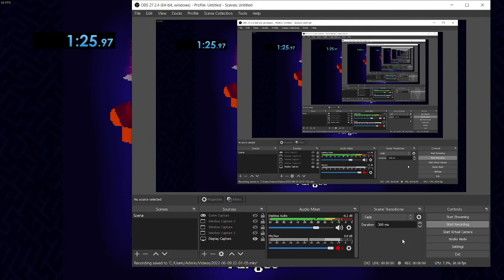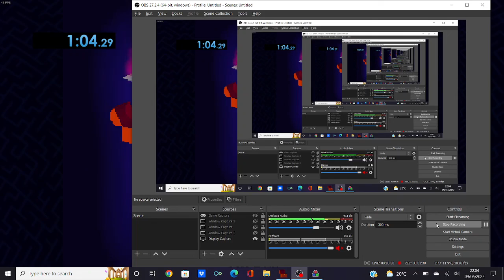Recursed Tutorial% (180% Game Speed) in 1:04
180% is too damn fast send help please oh god man was not made to endure such velocities I'm blackin